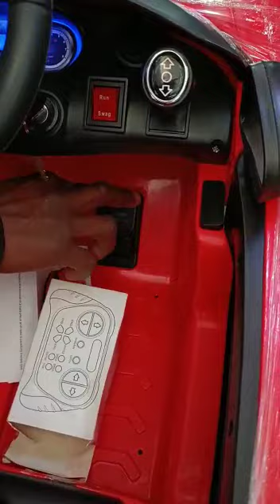Lowest price battery operated electric chargeable Toy car Bike and Jeep at wholesale prices in Pune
Camp Toy store Pune
We sell all types of battery operated electric chargeable Toy car Bike and Jeep at wholesale prices in Pune
All our prices are wholesale prices
looks might be same with other retailers but quality is not same